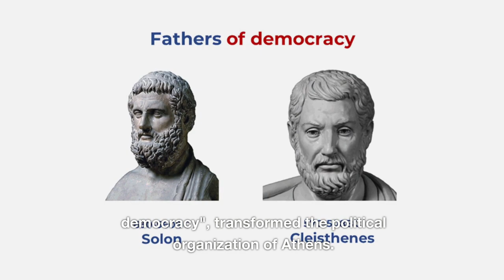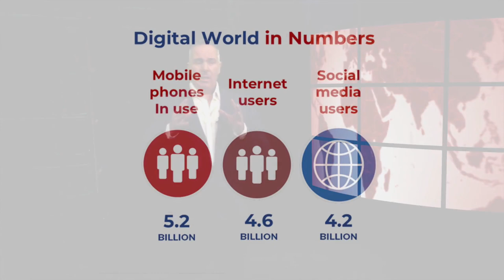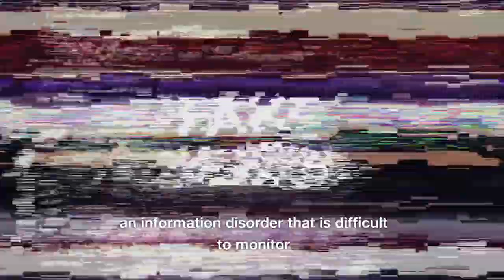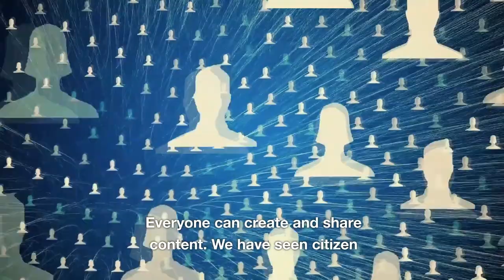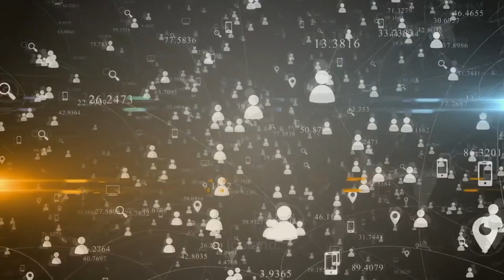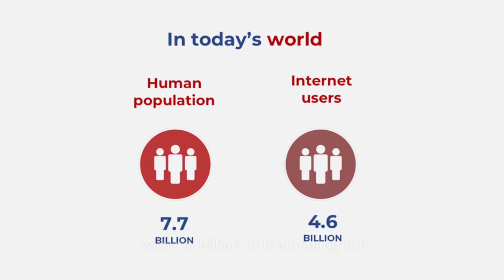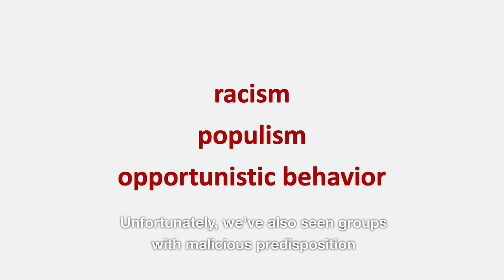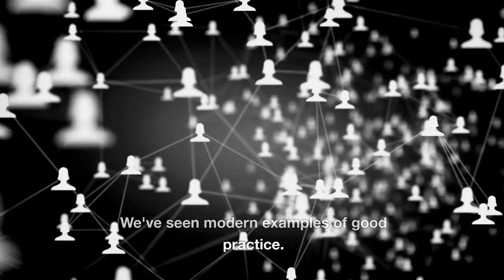TEDx Talk | Digital Democracy: Technology, Demographics, Misinformation & Future Society Challenges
In this TEDx talk, I explore issues surrounding the balance between technological advancements and the evolution of democratic systems. Think of a world where the human population has increased 50 times over the past 2500 years and attempts to coexist with democratic structures that have hardly evolved to meet contemporary demands.

In light of the unprecedented technological connectivity that connects 4.6 billion people via the internet, a fundamental question arises: Can our age-old democratic systems effectively govern and satisfy the rapidly expanding global population?

In this talk, I emphasise the stark contrasts and emerging threats as it shifts from the Athenian democratic assemblies of 6,000 citizens to the 21st-century digital communication universe. It asks: Have we truly advanced in democratic practice over millennia, or are we, despite astounding technological advancements, retreating into dangerous, undemocratic territories?

Does the quick spread of information and misinformation in our hyperconnected world dangerously undermine people's trust in democratic institutions and procedures? Furthermore, can the incredible power of instant messaging, information access, and social sharing be used to revive democratic practices, or will it still be abused to spread chaos, misinformation, and conflict?

How do glimpses of digital democracy modernization in places like Estonia, Switzerland, Uruguay and Iceland act as a mirror to reflect the flaws in other democratic systems worldwide?

Critically, how can the diverse and plural voices of billions be accommodated and respected in our democratic systems, moving away from constrained bipartisan structures and embracing a more inclusive, participatory digital democracy?

As citizens, we must ask ourselves how to leverage our collective historical experiences, innovative technology, and fundamental democratic ideals to create a future where democracy truly is of the people, by the people, and for the people in our digitally interconnected era.